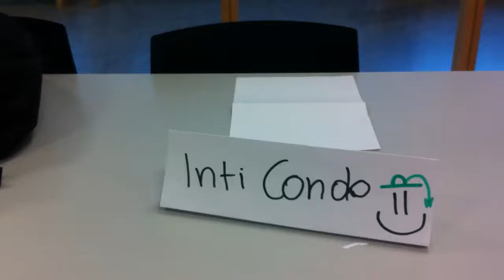Inti Condo | El video de la Week